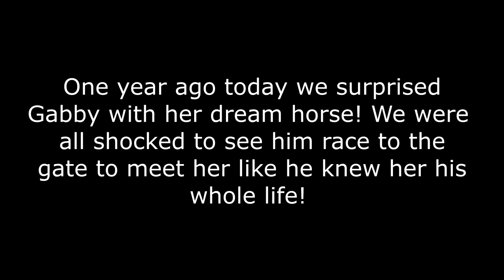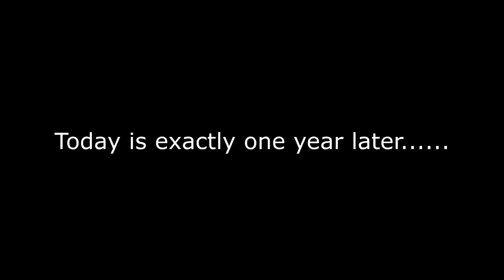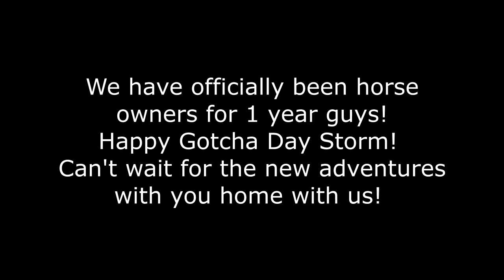1 YEAR OF STORMY NIGHT!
1 YEAR OF STORMY KNIGHT

DaybyDayVlogs
110 North Front Street - A3,
Suite #213
Belleville, Ontario, K8P 0A6
Canada